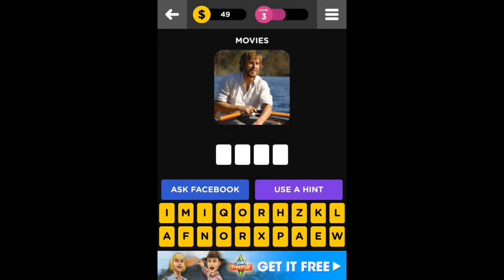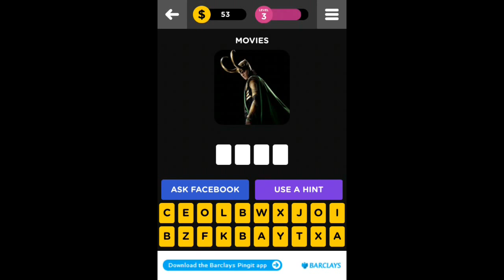Guess The Character! - Level 3 Answers